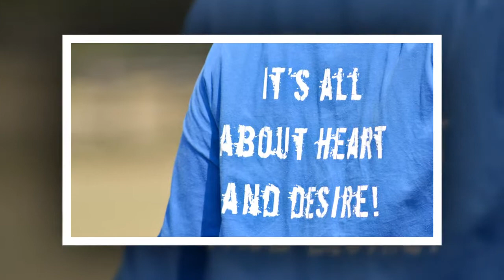Blue Raiders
Blue Raider Football 2011